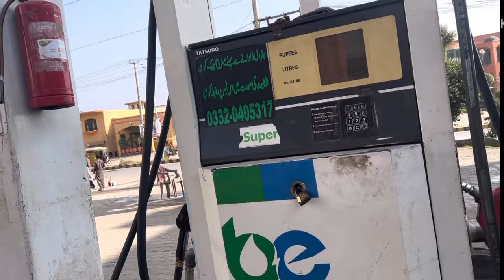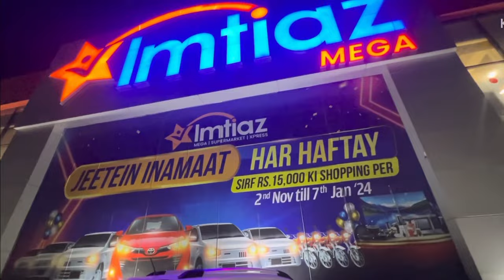Going to pasar in pakistan with my husband pakistani 🇵🇰🇮🇩